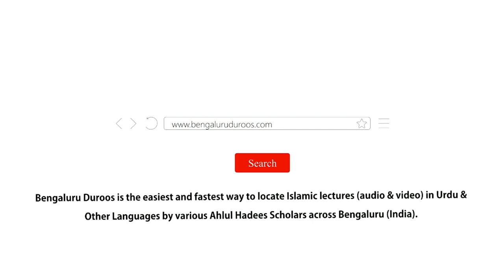Ghulaam Apne Maalik Ke Saath Kaisa Bartau Karein? | Shaykh Abdul Haseeb Madani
Topic: Ghulaam Apne Maalik Ke Saath Kaisa Bartau Karein?

Series: Explanation of the book "Al-Adab Al-Mufrad" written by Imaam Bukhaari (ﺭﺣﻤﻪ ﺍﻟﻠﻪ)